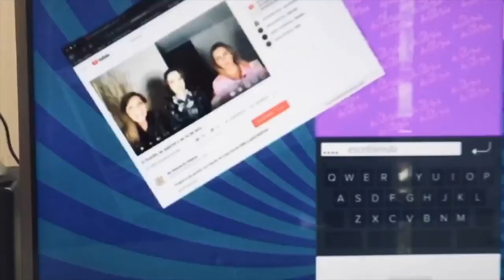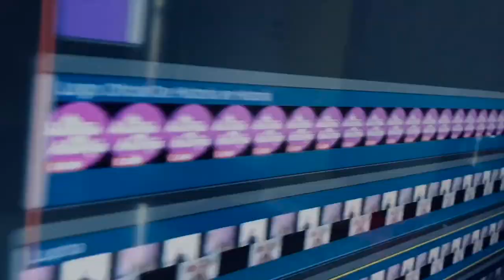la nueva apuesta de Belinda; Pan y Circo; la combi, Telemundo despido tras despido.... (prg 65/2020)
Claudia de Icaza y Lupita Martínez tiene como invitado al periodista Luis Magaña para platicar extensamente de algunas de las notas más destacadas de la semana en el entretenimiento y otras historias de la vida.
recomendaciones:
fugitiva: Netflix
Hater: Netflix
Los más buscados del mundo: Netflix
la otra mirada: Claro Video